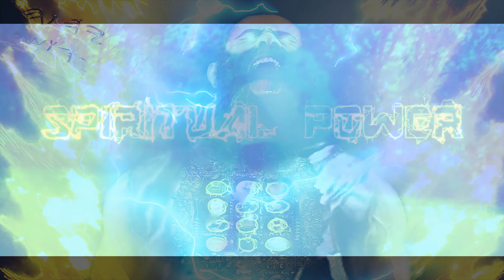THE HOUSE OF DAVID SHALL BE AS GOD!!!! (ELECT)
Zechariah 12:8 In that day shall the LORD defend the inhabitants of Jerusalem; and he that is feeble among them at that day shall be as David; and the house of David shall be as God, as the angel of the LORD before them.
Zechariah 12:9 And it shall come to pass in that day, that I will seek to destroy all the nations that come against Jerusalem.